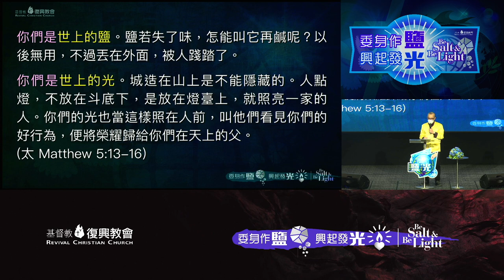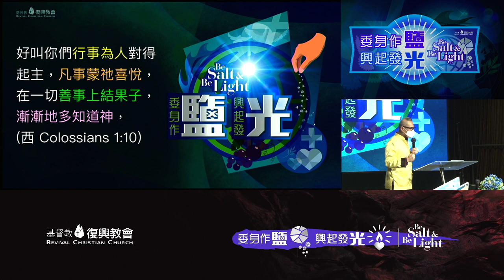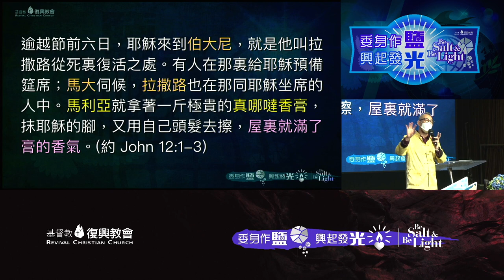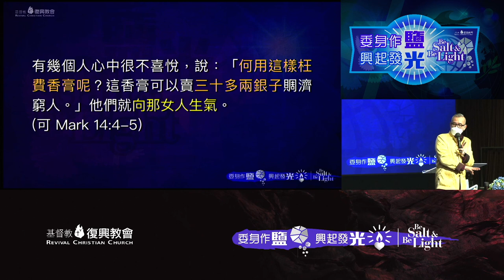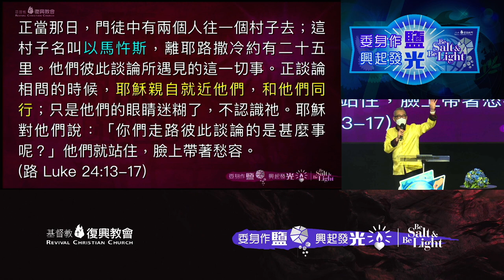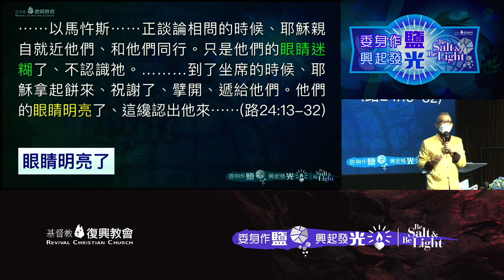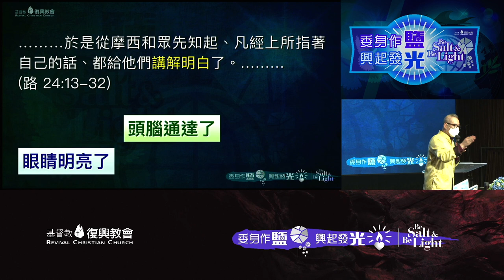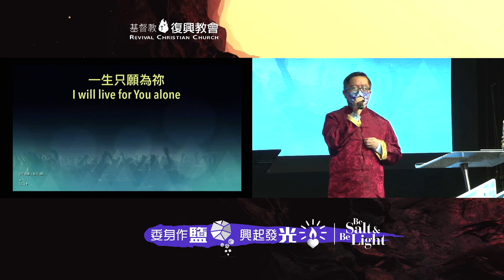主日講道 - 新春線上崇拜（劉志山牧師）活出屬靈的影響力（一）（2022年2月6日）